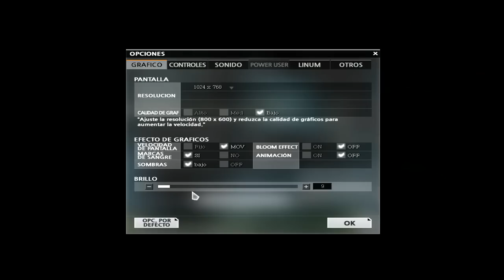EM4A1 ULTİMATE EFSANE !! YENİ SİLAH WOLFTEAM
•  Yeni videolar genellikle saat 17:00 'da yayınlanacak. Takipte  kalmayı unutmayın.

Wolfteam Yeni Ultimate Efsane